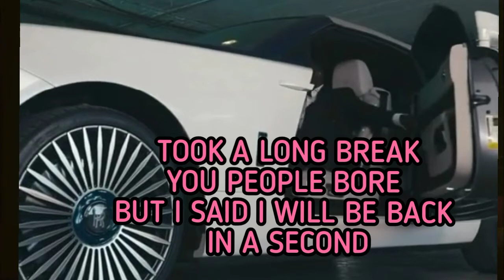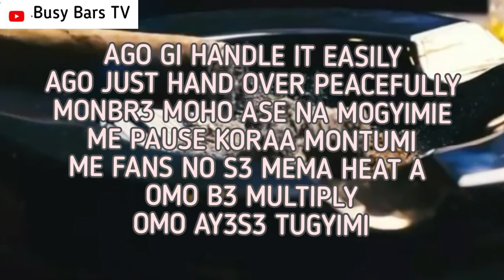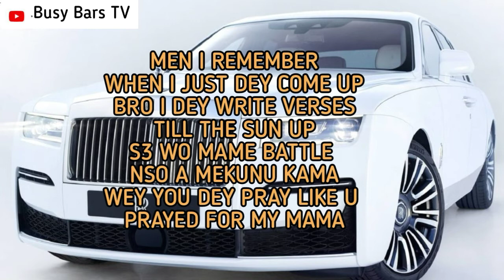Sarkodie - Rollies and Cigars (Lyrics Video)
Lyrics of Rollies and Cigars -Sarkodie